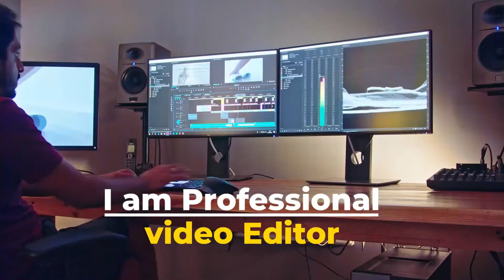Fiverr || Fiverr Video Editing Gig